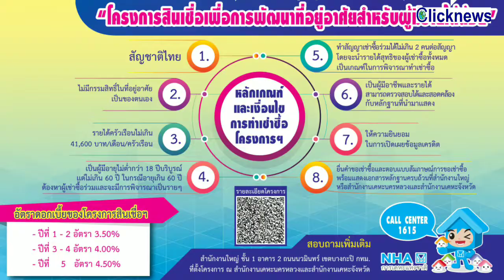การเคหะฯมอบของขวัญปีใหม่ 64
ชง!สินเชื่อ-บ้านเช่าผู้มีรายใด้น้อย